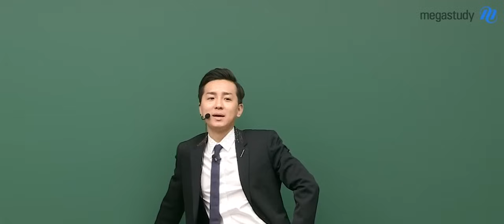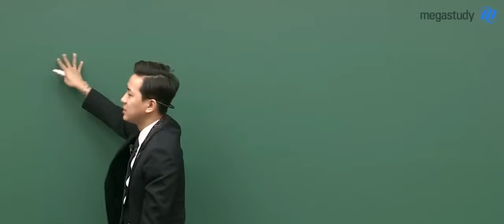[메가스터디] 영어 조정식쌤 - 우리 다 힘드니깐, 썰 하나 이야기해줄게 (feat.정식교)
수업 중 학생들이 너무 피곤해하니, 정식쌤이 잠 깨라고 넘나 재밌는 썰을 풉니다...
바로 "정식교"라고 하는데.

의외로 레알 영어, 조정식쌤이 궁금하다면?